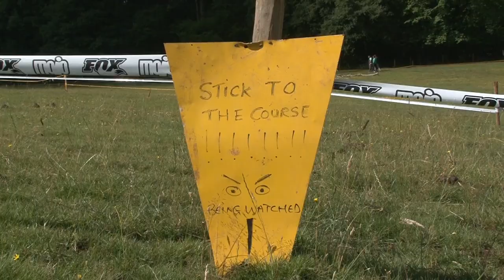Carl Tiley Racing SSC 2013 Round 5 Glanna Farm, Monmouth